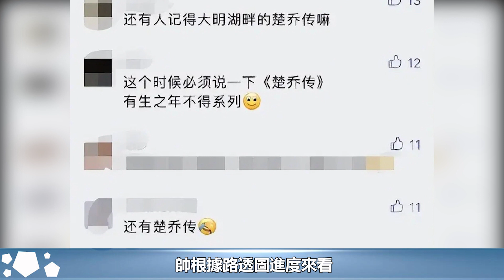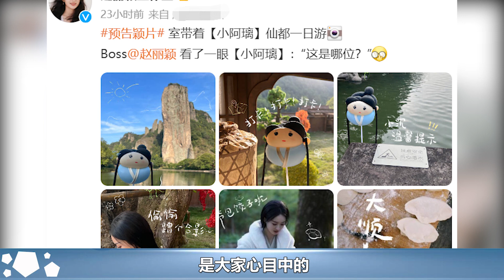林更新青衣路透曝光！又高又帥氣質超讚，再現當年宇文玥風采︱楚喬傳︱趙麗穎︱李沁︱竇驍︱與鳳行︱林更新#魔幻劇情社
林更新青衣路透曝光！又高又帥氣質超讚，再現當年宇文玥風采